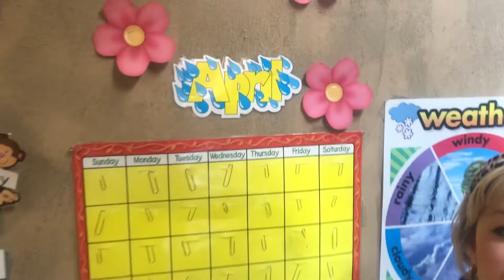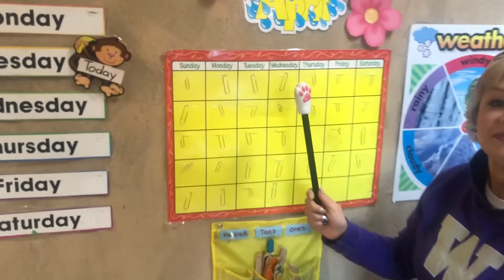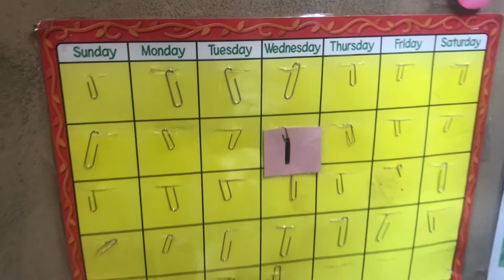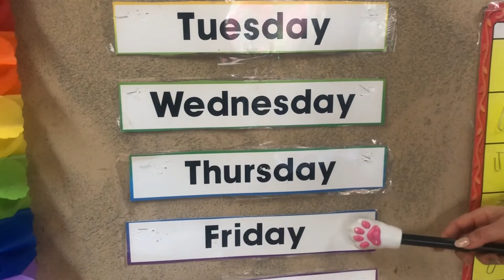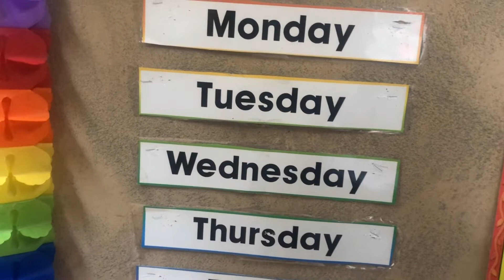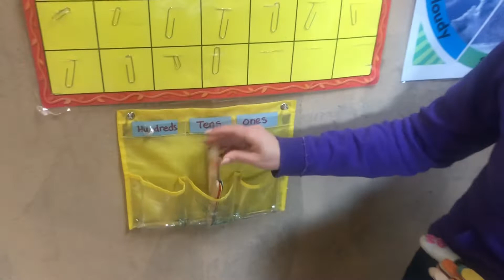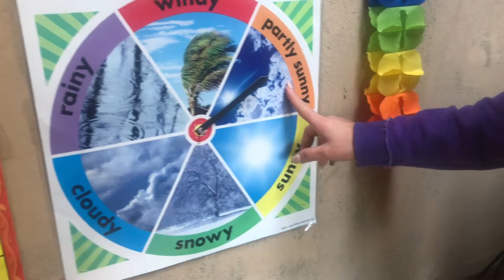It’s April!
STEM LESSON IN HONOR OF EASTER!

Do Eggs Sink or Float?

Begin a discussion by asking the children a few questions to get them thinking. What kinds of animals do you know lay eggs? What do eggs look like? Have you ever seen a chicken lay an egg?
A close up of a piece of paper

Description automatically generated
Brainstorm with your family words that describe what an egg looks like and feels like.
There are two ways that animals have babies, born live from their mother (mammals: an animal that breathes air, has a backbone, and grows hair at some point during its life), and by laying eggs. Some animals that lay eggs are birds, amphibians, reptiles, fish, insects and spiders. Fun fact, the Platypus and Echidna (“spiny anteaters”) are the only mammals who lay eggs!

1. Watch Ms. Halley do a simple experiment using salt, water, and raw eggs.

2. Interested in more egg experiments? Here are a few fun ones!

3. Songs and Stories